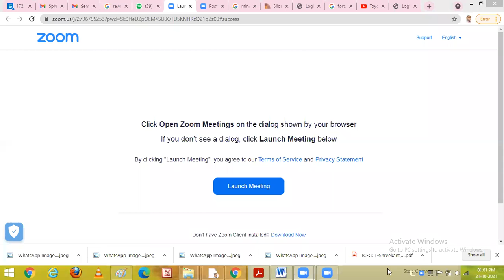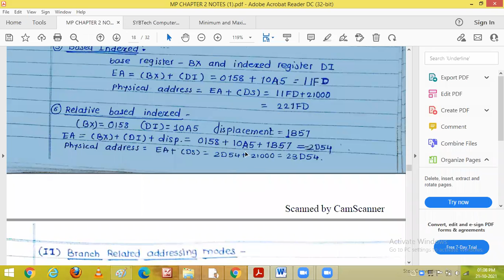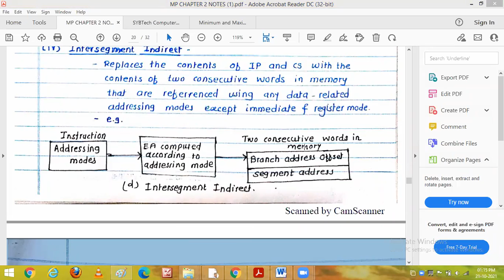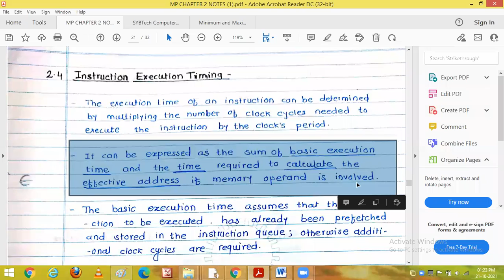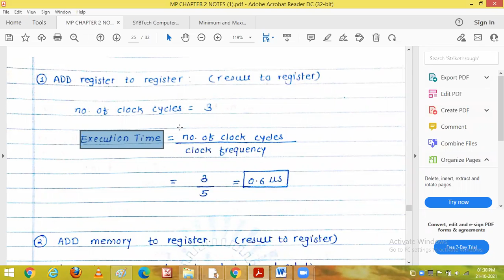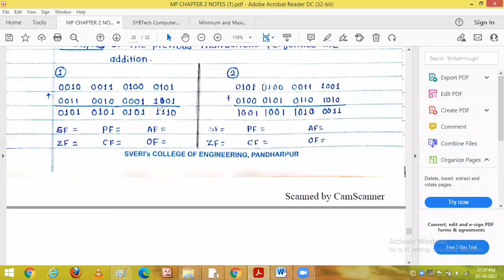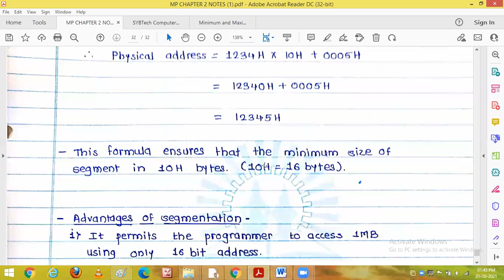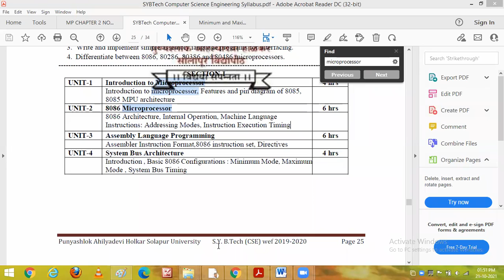Microprocessor lecture 8 (2nd Part) 21.10.2021